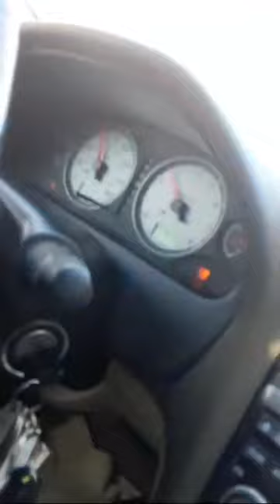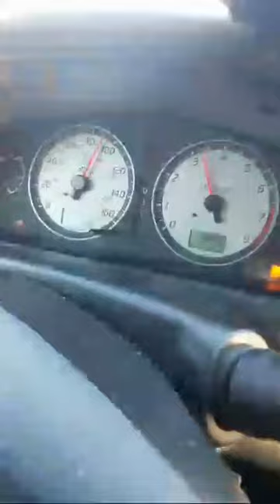On My Way Home